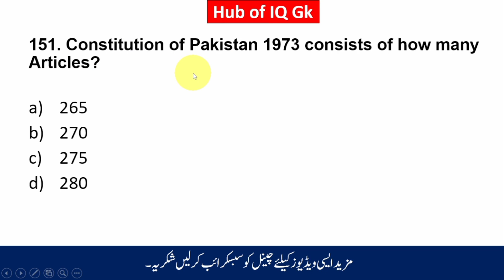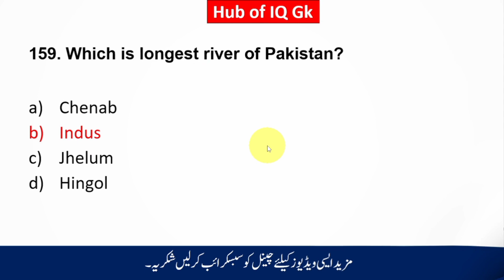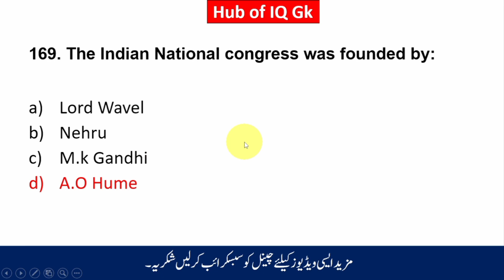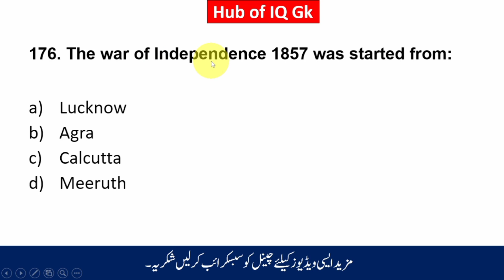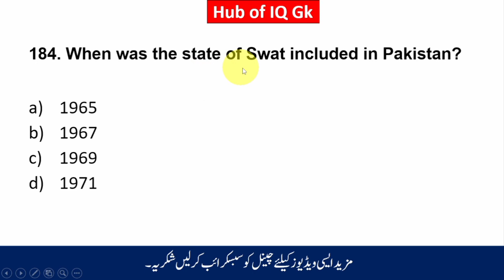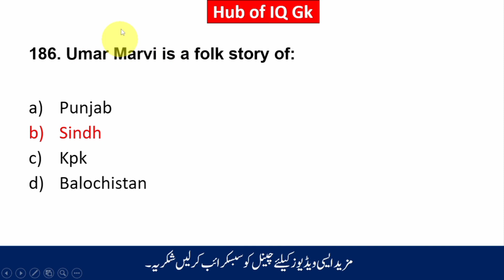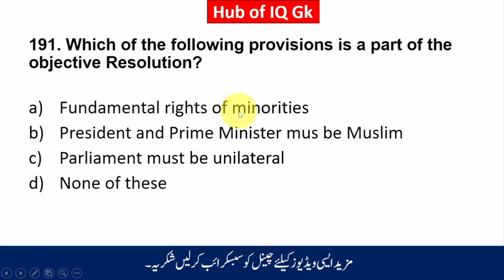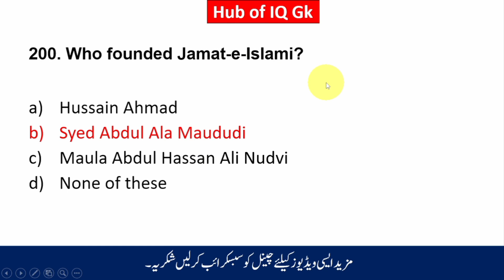Top 500 most important Pak history related Mcqs|Part.3|Hub of iQ Gk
1. Name ... Adeel Mushtaq
2. Channel Name...Hub of iQ Gk

Pak study questions
Pakistan Study important questions for all competitive exams
pak Mcqs
pak Indo history complete lecture in Hindi or Urdu
Pakistan history complete lecture
Pakistan Rivers Mcqs
Pakistan history Mcqs
pak history questions
ppsc pak study important questions
Pak history important questions
Most important Pakistan history Mcqs
important Pak study questions
ppsc pak study part preparation
fpsc pak study important questions
NTS pak study important Mcqs
Upsc pak study part
Ppsc jobs test preparation
Pakistan study Mcqs
NTS Pak study questions
Pak Indo history complete lecture
pak Indo history complete revision practice set
Pakistan study questions
Pakistan study questions
Gk Pakistan questions
literacy Mobilizer jobs test preparation
Monitor jobs test preparation
Educator jobs test preparation
UPSC jobs test preparation
Railway test preparation
Assistant Director Intelligence jobs test preparation